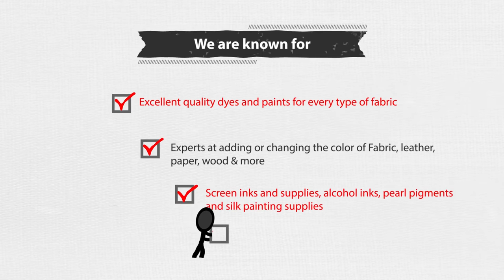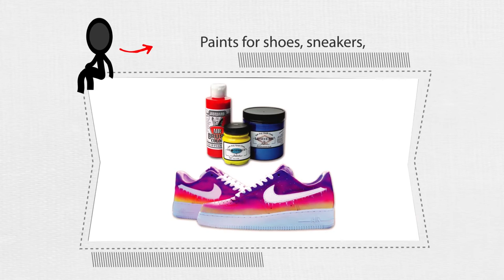Jacquard Products: An Introduction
For over thirty years, Jacquard Products has been the leading manufacturer of artist materials for fabric. Family owned and operated, we are committed to offering top-quality materials at great value, all manufactured here in Northern California, to commercial studios, professional artists & craftspeople, home crafters, do-it-yourselfers, kids & hobbyists.